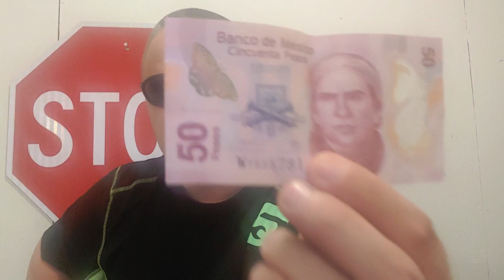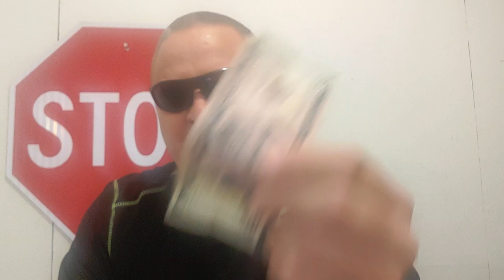Tijuana money exchange dollars for pesos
Why you should not exchange your dollars for pesos in border towns.